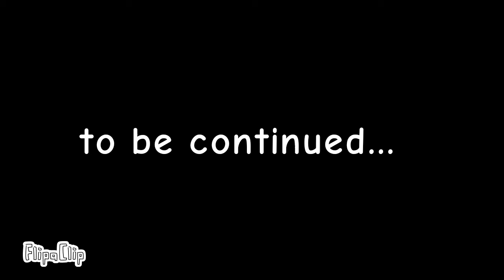Ep8-9 the shadow fortress